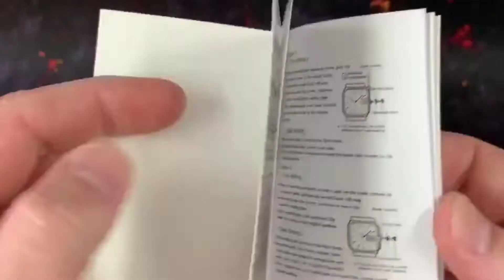Relógio Pagani Design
Relógio Pagani Design a Prova d'água:
Gostou? Adquira o seu!⬇️⬇️⬇️

Design exclusivo e elegante: Este relógio masculino automático com design PAGANI foi cuidadosamente projetado para proporcionar a combinação perfeita de força e elegância, inspirado no bisel rotativo de 360° para qualquer ocasião. O design minimalista no mostrador apresenta uma exibição de data que adiciona um visual minimalista e de alta qualidade.
2. Durável e confortável: o relógio com pulseira de aço inoxidável PAGANI Design não apenas dá ao seu pulso uma sensação de conforto, mas também facilita combinar com sua roupa. Nossos relógios são à prova d'água para pressões de até 10 bar. Feito de vidro de safira sintética, este relógio aumenta a resistência do vidro e oferece resistência a arranhões